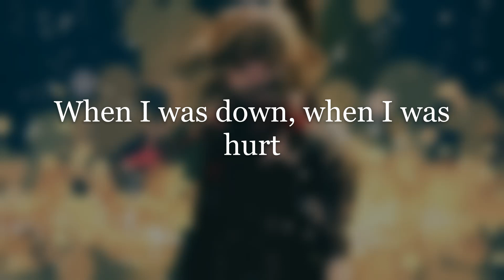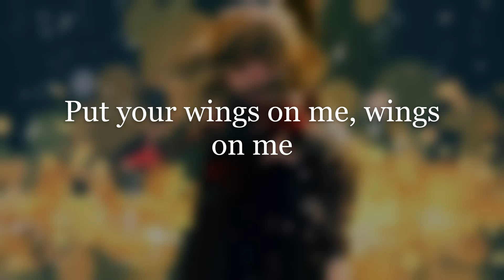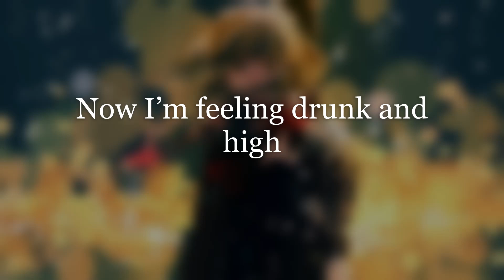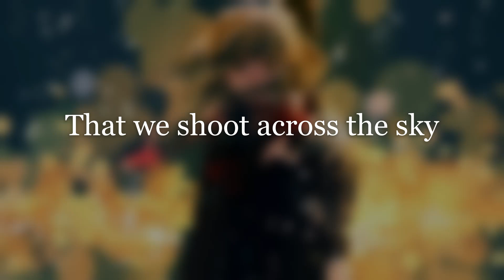Coldplay - Hymn for the Weekend Feat. Beyoncé - LYRICS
Lyrics
[Beyoncé]

[Chris Martin & Beyoncé]
When I'm low, I'm low, I'm low, I'm low